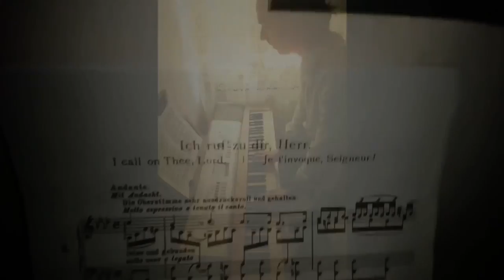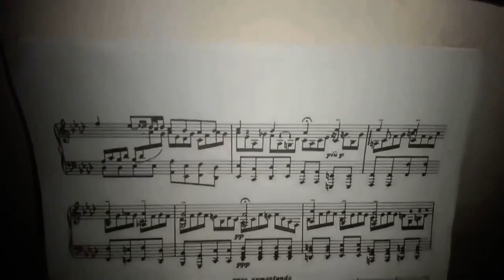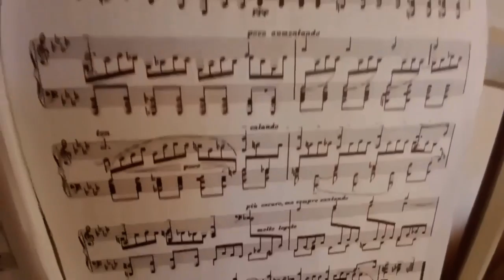March 31: 337 years from Bach's birth: Toccata from Toccata e Fugue in D Minor + Keyboard Previews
1) You can skip the first 30 seconds beacuse it's my usual concentration, although here a little longer given the importance of the piece, it usually lasts a maximum of ten seconds but here 30. Anyway this is Part I of my tribute to the birthday of the immortal Johann Sebastian. In the next few days others 3-4 pieces should follow but for what concerns the Toccata I believe that I will also insert the complete escape in the next week, and therefore in that case I will load Toccata + Fuga together. This is because I know the Toccata by heart, I play it since some years, instead the speech isn't the same for the Fugue, so I need of some other days to prepare it. Then, in case you just can't prepare it then only the Toccata remains with this video here.

2) On the other hand, for what the previews are concerned, there are some pieces by the master that I have interpreted in the past, my absolute obsession is Ich Ruf zu dir, Herr Jesu Christ, in fact you can see different variations, and another obsession is the "Sicilian" BWV 1031 from Sonata No. 2, which by the way is also the video trailer for my channel. In any case, you will find all the complete videos in the Tarkovskij-Artemiev playlist, in the one "from Lars von Trier's movies" and in the "Classical Music" one.

00:00 Concentration;
00:30 Toccata (and a little part of the Fugue), Organ;
05:10 Toccata (The Same), CP80;
10:10 Preview 1: Ich Ruf Zu Dir, Herr Jesu Christ (best version)
11:10 Preview 2: Siciliana BWV1031 Vers. Brass + Organ
11:50 Preview 3: The same, CP80 (best version and also trailer of the channel)
12:35 Preview 4: Das alte Jahr, vergangen Ist BWV612
14:11 Preview 5: "Erbarme Dich"
16:58 Preview 6: Ich ruf zu dir, Herr Jesu Christ Vers. CP80 (Night)